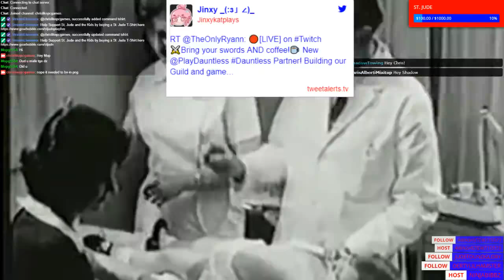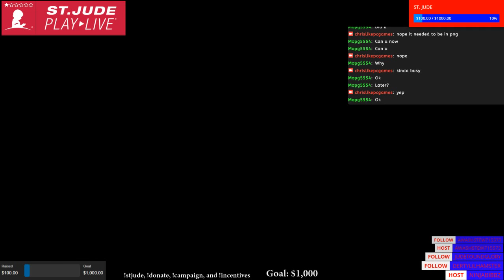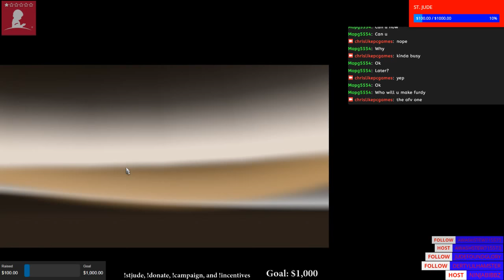St. Jude Play Live Charity Event Stream StJude ForTheKids !stjude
St. Jude Play Live Charity Event Stream StJude ForTheKids !stjude -- Watch live